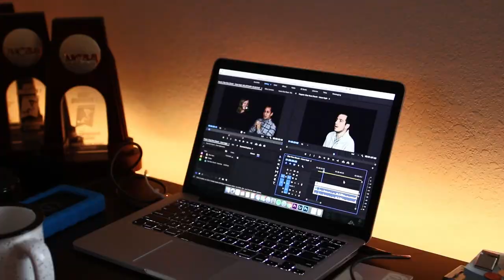I've Changed...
Who I am as a person has changed in the past three years...and I couldn't be happier.

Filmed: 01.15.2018